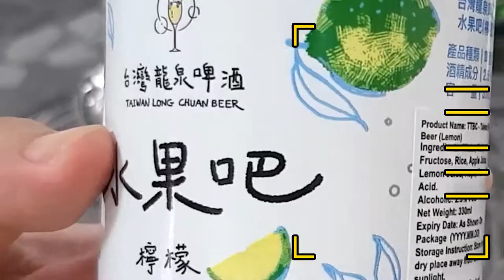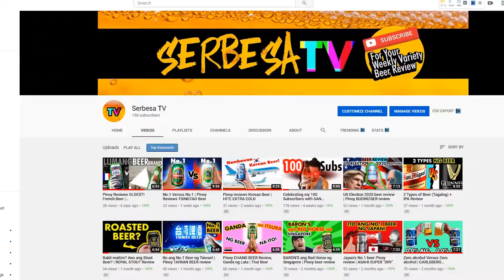Fruit Beer? | Pinoy Reviews TAIWAN LONG CHUAN BEER - LEMON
Filipino Reviews Fruit Beer | Pinoy Reviews TAIWAN LONG CHUAN BEER - LEMON Vlog#29

Shandy ba o Radler ang Fruit beers? Talakayin natin sa videong ito.

BEER STAT.

Name: TAIWAN LONG CHUAN BEER - LEMON
Type: SHANDY
Est: 2012
By: TAIWAN TSING BEER CO.
Orig: TAIWAN
Alc: 2.5%
Ing: BEER, APPLE AND LEMON JUICE, FLAVOR, CITRIC ACID

About:

I'm not an alcoholic nor a regular drinker.
I'm more fascinated with their product GRAPHICS specially in aluminum can.
Since there's a countless number of beer cans all over the world,
join me in a quest to discover them ALL. (or rather as much as I can find)

long chuan beer,
taiwan fruit beer review,
fruit beer recipe,
fruit beer homebrew,
fruit beer review,
fruit beer at home,
fruit beer machine,
shandy beer cocktail,
shandy beer recipe,
shandy beer origin,
shandy beer ghana,
shandy beer drink,
shandy beer ginger ale,
shandy beer and sprite,
summer shandy beer,
shandy,
filipino beer,
chef rod,
philippines beer,
beer vlog,
engkanto beer,
filipino alcohol,
summer shandy beer review,
shandy beer to lemonade ratio,
radler drink recipe,
radler beer,